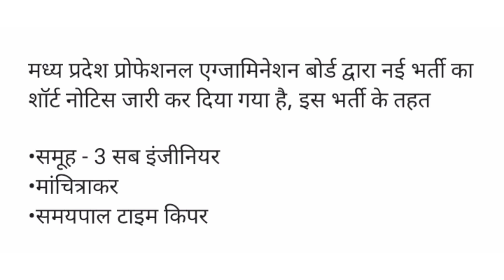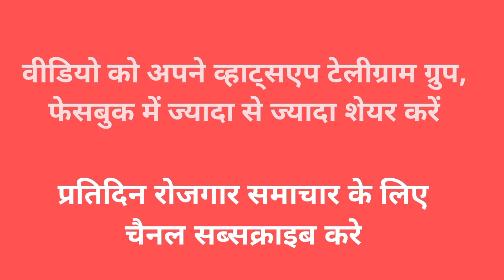mp sub engineer vacancy 2022 | mp peb new vacancy 2022 | mp vyapam vacancy 2022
In this video following details are explained